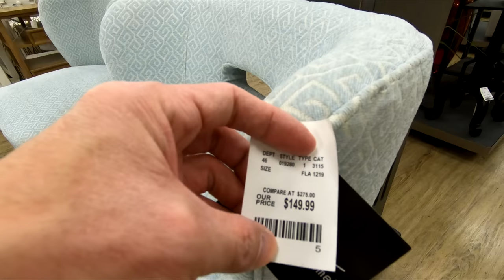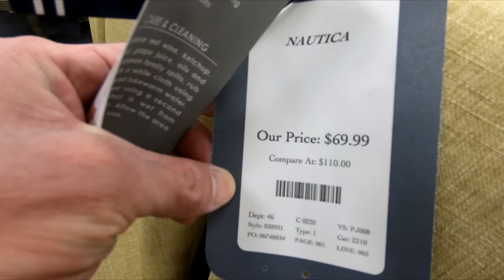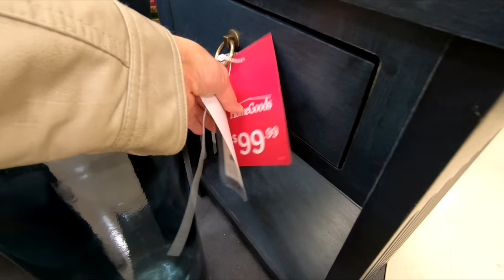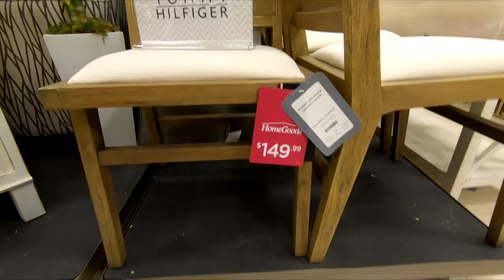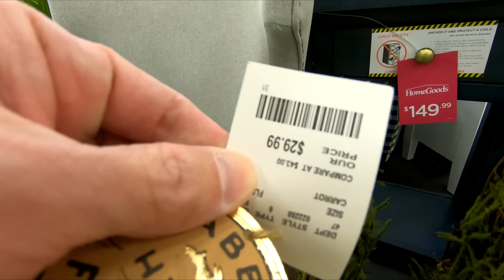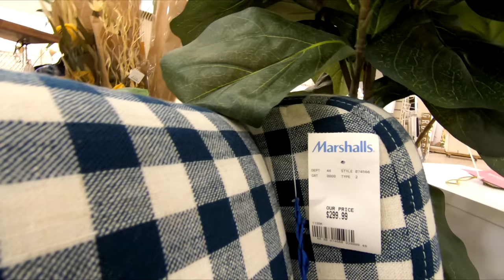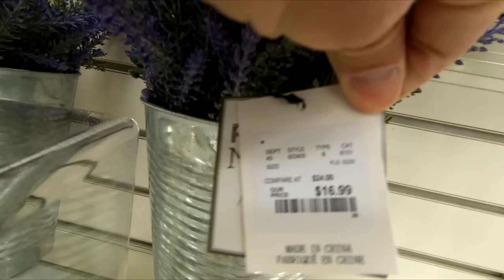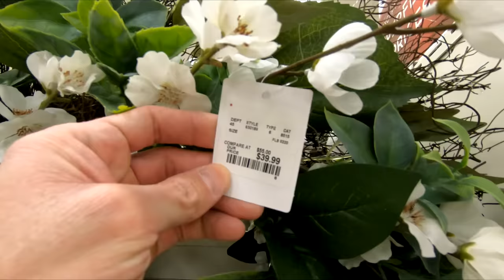MARSHALLS HOME GOODS FURNITURE SOFAS ARMCHAIRS SPRING DECOR SHOP WITH ME SHOPPING STORE WALK THROUGH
CLOROX DISINFECTING WIPES ON AMAZON (75 CT EACH, PACK OF 3) PURELL ADVANCED HAND SANITIZER SOOTHING ON AMAZON Marshalls Home Goods spring 2020 home décor and plants and floral and pretty colors flowers and pots furniture like sofas and couches and sofa and couch ideas and tables and chairs and armchairs and armchair and chair ideas and lamps and pillows and wall art and abstract and modern paintings for 2020 Spring season and Spring 2020 and Summer 2020 and also home shopping furniture and this shop with me or come with me shopping store walk through at the store in Holmdel NJ or New Jersey which is like a Pottery Barn or Kirklands or Walmart or Target or Big Lots or IKEA or Home Sense or Burlington or Marshalls or TJ Maxx and they also have home goods items like planters for plants and pots, furniture and chairs and baskets and tabletop decor, spring decorations and floral and flowers and vases and stem and stems and holiday seasonal decor and other items for the house to decorate and look nice and pretty and beautiful for spring time and summer and fall and winter and Christmas and filmed in 4K resolution with my GoPro Hero 7 Black video camera. NJShoreBeachLife is a travel and tour guide channel that has videos of New Jersey beaches and boardwalks and ocean front water views including some walking and driving point of view tours, static beach shots, horseback riding videos, fun NJ activities videos, store walk throughs and other interesting stuff relating to the NJ shore scene (including the towns of Asbury Park, Long Branch and Pier Village, Bradley Beach, Avon by the Sea, Ocean Grove, Belmar, Spring Lake Heights, Seaside, Point Pleasant, Atlantic City, Sandy Hook, Manasquan, Monmouth Beach, Sea Bright, Ocean Township, Deal, Allenhurst, Lake Como and the Highlands).